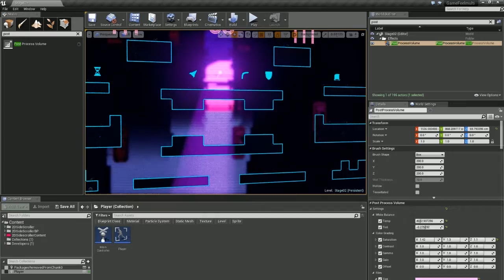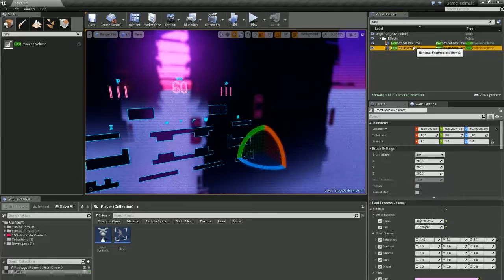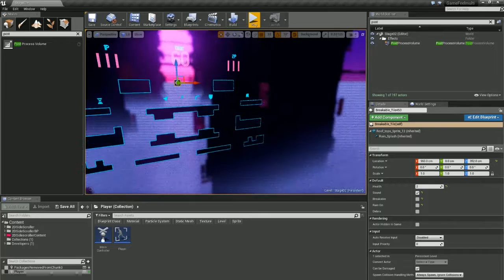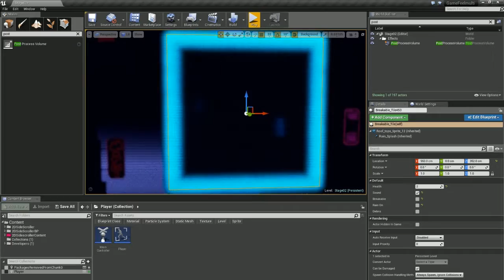Unreal 4 - Camera tips and tricks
Some tips and tricks when using the camera in unreal 4